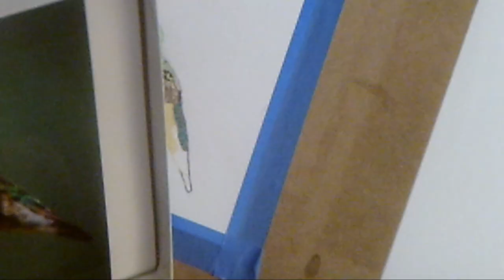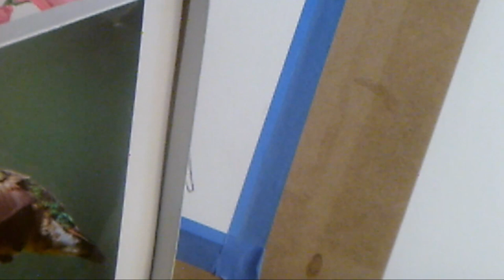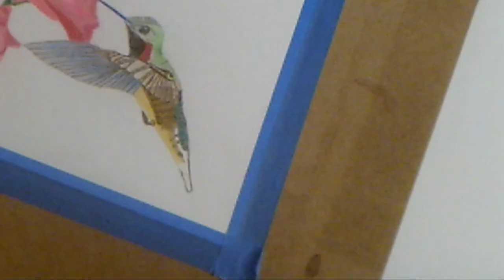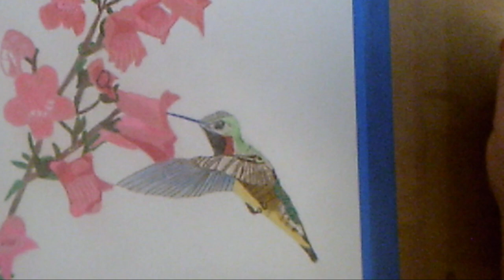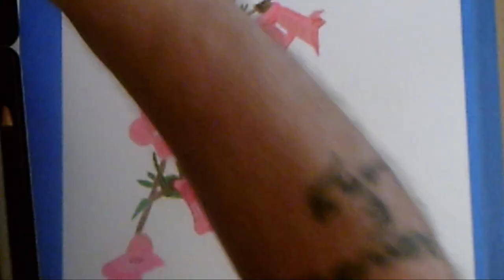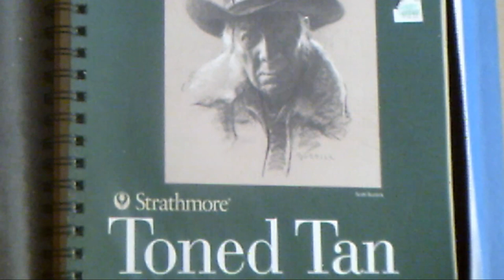The Hummingbird Finale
A Hummingbird feeding from a red bearded tongue plant.